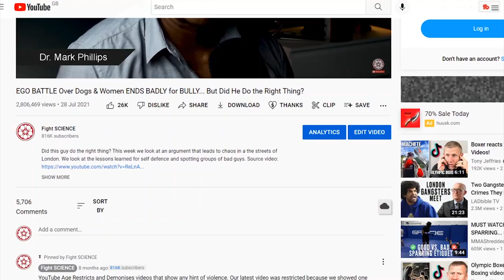3 PRIMAL URGES Men MUST Learn to Control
Primal urges that men should avoid for their self defence. This week we look at some psychological factors relating to why how people get into street fights. Check out the full video titled: EGO BATTLE Over Dogs & Women ENDS BADLY for BULLY... But Did He Do the Right Thing?

About Us

ELEVATING YOUR FIGHT IQ: Videos blending Martial Arts, Crime Science, and Psychology.

Presented by Dr Mark Phillips Criminal Psychologist, Security Consultant, Martial Arts and Defensive Skills Instructor. An expert in Organised Crime, Hostage Taking, and Offender Profiling. Martial arts experience includes Wing Chun, Brazilian Jiu Jitsu, Judo, Wrestling, Boxing, San Da Kickboxing, and MMA.

Weekly Self Defence and Martial Arts video releases every Wednesday. Topics Covered: Coping with Criminal Behaviour, Self Defence Techniques, Street Fighting Tips, Mindset Preparation, as well as general tips on how to defend yourself.